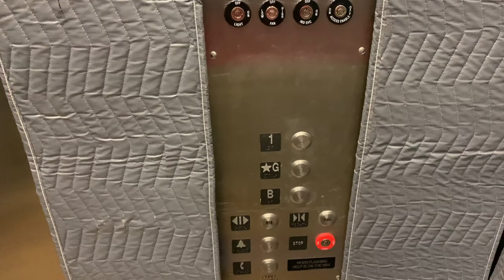Short Hydraulic Elevator at Rollins College Rice Family Pavilion